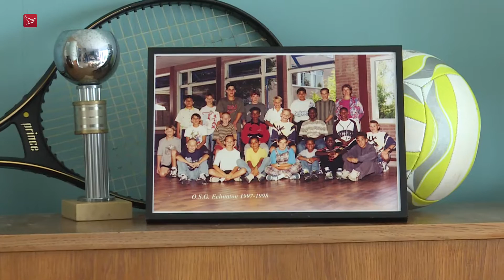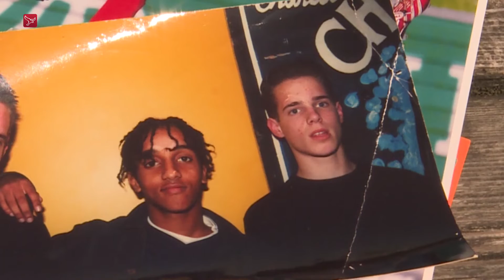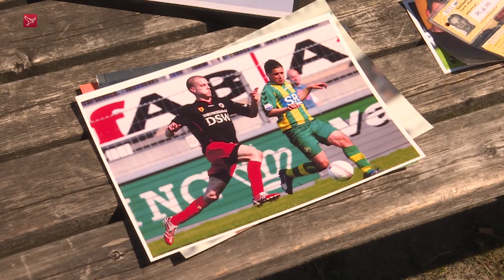Terug naar de topsportklas met Sebastiaan Steur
25 jaar geleden startte de eerste topsportklas op het Echnaton in Almere. In die klas zat ook cabaretier en presentator Mo Hersi. Hij voetbalde onder meer bij Ajax en Zwarte Schapen  de voorganger van Almere City FC. Profvoetballer is hij nooit geworden  maar hebben zijn klasgenoten van destijds de top wel bereikt?